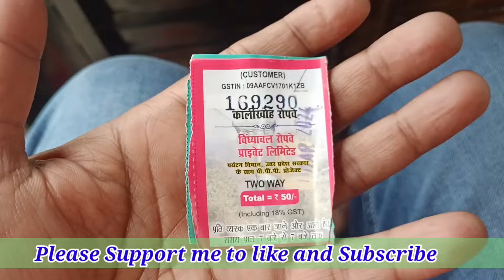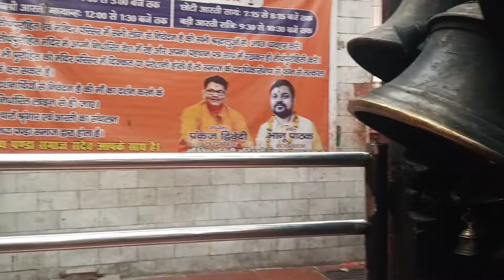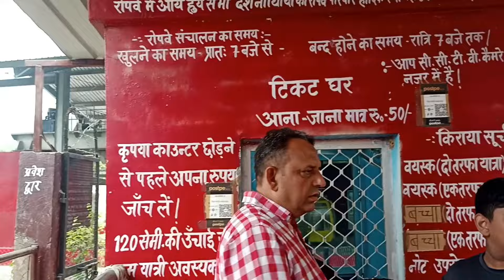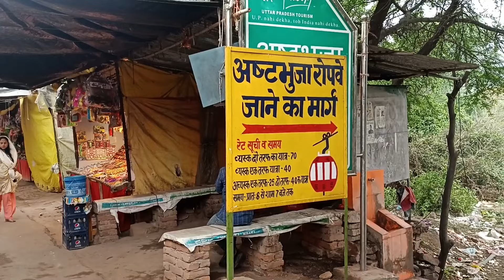Vindhyachal Temple Mirzapur, Vindhyawasini Mata Mirzapur, Vindhyachal Trikon Yatra, काली खोह दर्शन